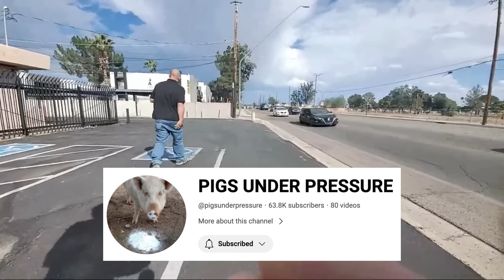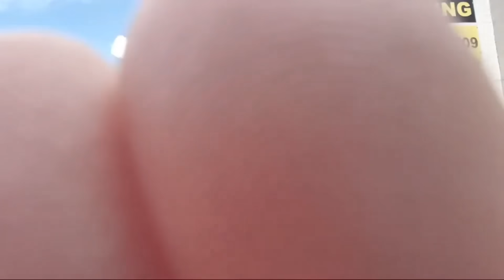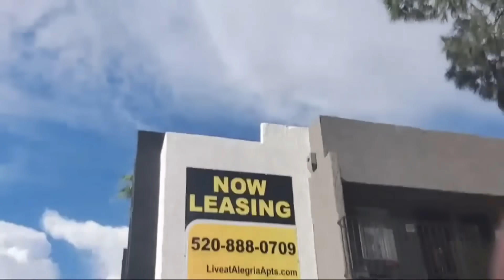Wild First Amendment Audit Leads To Two ARRESTS | With Court Results | Part 1 of 2